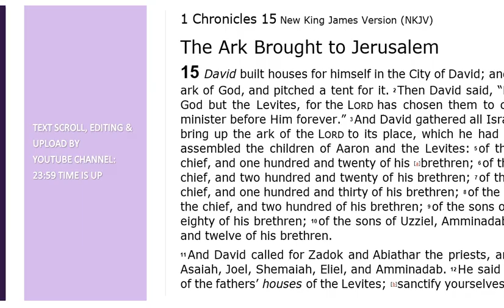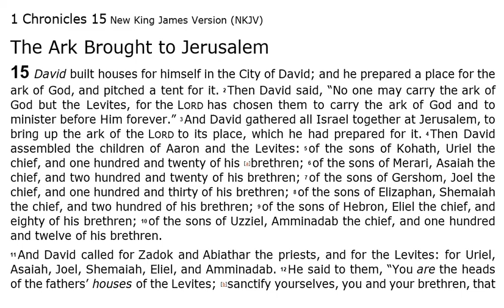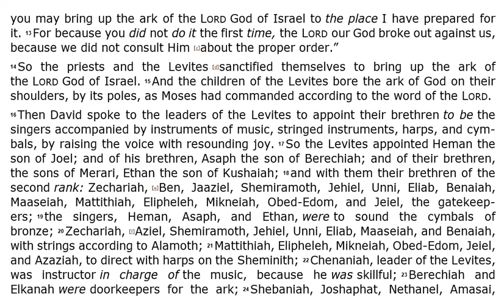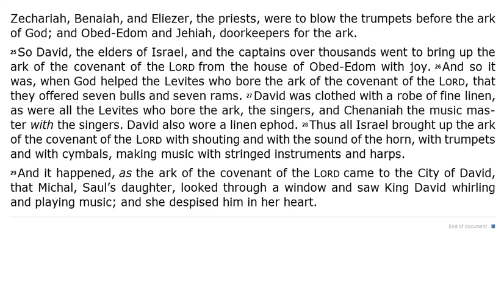1st Chronicles 15 - NKJV - (Audio Bible & Text)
1st Chronicles 15 - NKJV | Audio Bible & Read Along Text.

 In this video you can listen to 1st Chronicles 15 Audio Bible.